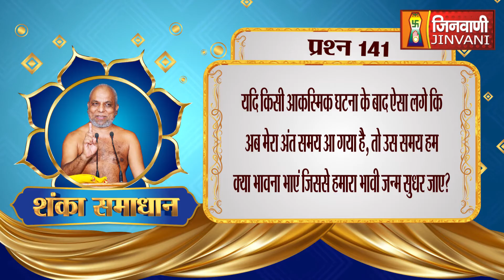शंका समाधान | अपने अंतिम समय में हमे कैसी भावना भानी चाहिए ?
Follow ➡️ @jinvanichannelofficial
Follow ➡️ @jinvanichannelofficial
Follow ➡️ @jinvanichannelofficial